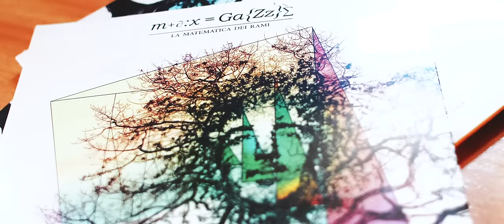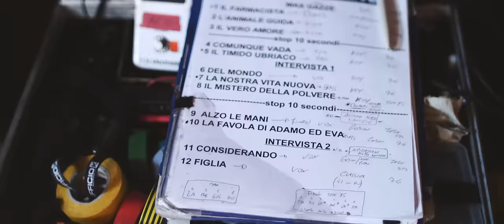Max Gazzè - Considerando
Prodotto da Francesco Barbaro
Riprese video e montaggio: Giacomo Citro, Fabio Gabbianelli

Con la Magical Mystery Band:
Daniele Silvestri, Daniele Fiaschi, Duilio Galioto, Gabriele Lazzarotti, Fabio Rondanini, Daniele “il mafio” Tortora

Girato al Terminal 2 Studio di Roma